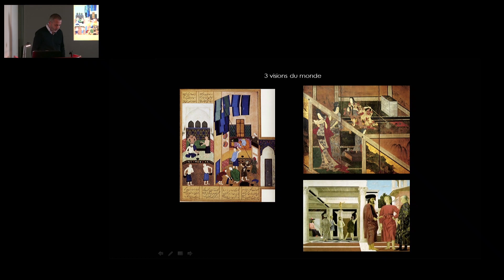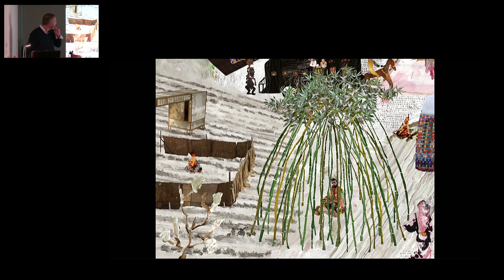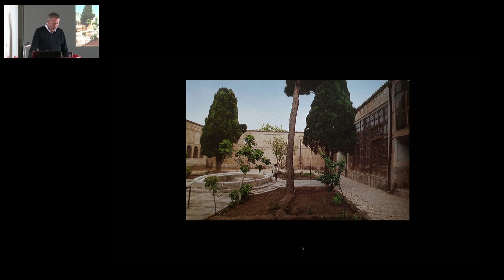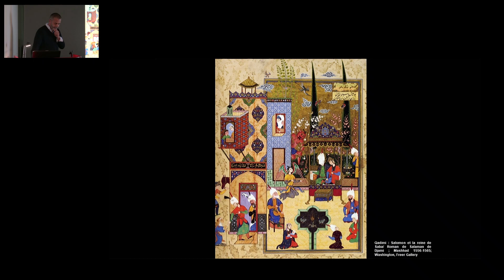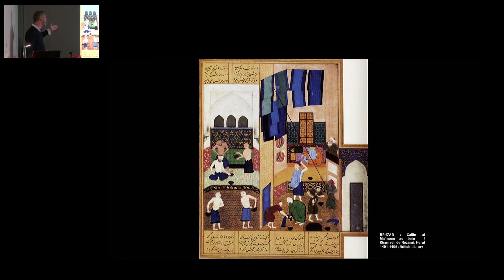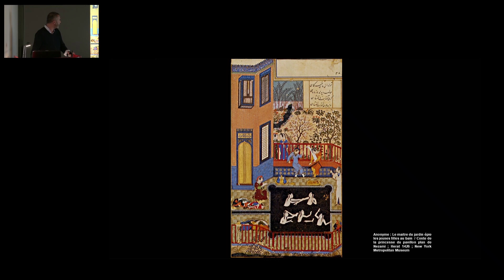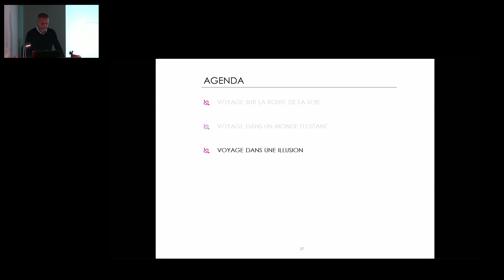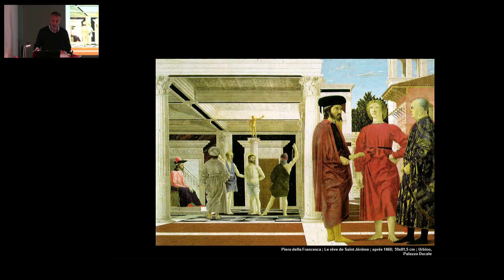Pascal Monteil, Et le monde bascule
Colloque international : L'architecture en représentation

L’opération de l’édifice
L’architecture à l’épreuve de la représentation.

Nous voudrions défendre l’idée que l’architecture, en tant qu’architecture, qu’archê ou principe de la construction, n’est pas dans un rapport de représentation mais de configuration avec l’espace. Sa signification n’est pas de l’ordre du signe ou de l’image mais de l’opération spatiale et à ce titre se révèle irreprésentable. L’édifice se présente comme une structure en retrait opérant à la jointure d’un faisceau de représentations hétérogènes. Cela s’observe aussi bien dans les représentations qui l’anticipent (plans du projet) que celles qu’il porte (perceptions de la visite) ou qui l’illustrent (dessins, peintures). Il n’est pas un objet dans l’espace qui se donnerait à voir en se laissant circonscrire mais une structure englobante qui distribue la mobilité et les regards depuis sa permanence. Bien qu’il porte des figures et parfois des symboles, il ne représente rien et ne se laisse pas réduire à des images aussi animées soient-elles. Et c’est paradoxalement par ce retrait de l’édifice vis-à-vis des représentations (de celles qu’il porte comme de celles qui le visent) que l’édifice peut être en excès sur ses usages et se prêter à l’héritage pour devenir histoire.